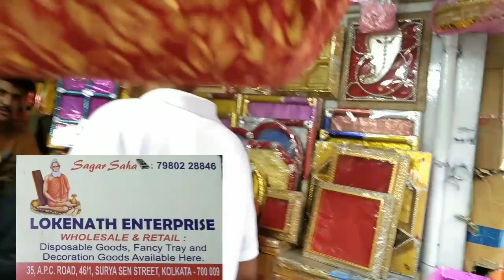মাত্র ৯/- টাকায় বিয়ের তত্ত্ব |তত্ত্ব সূচি , বেনারসি আর Lehenga তত্ত্বের ট্রে , মাছের তত্ত্বের ট্রে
Lokenath Enterprise
35, A.P.C. Road, 46/1, Surya Sen Street
Kolkata - 700009

Song : Shehnai Music No Copyright - Indian Spiritual Music | Instrumental
Inspired by the current out breaking musical trend.